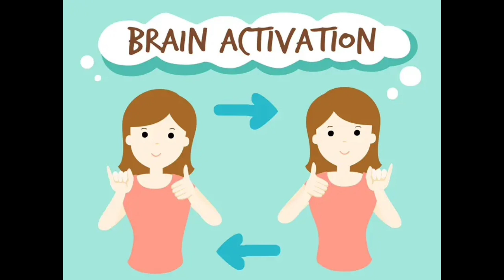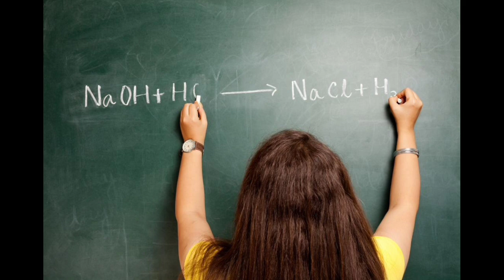Best exercises for right brain Make your brain 10X faster by Rohit Nain - Mind Master in Hindi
Midbrain activation online for kids and adults in 2022 after corona by Rohit Nain in hindi

Buy midbrain/3rd ye activation package for kids and adults or Complete Spiritual Package

Follow me also on FB and Instagram by searching my name - Rohit Nain